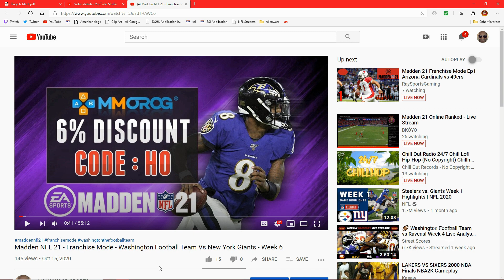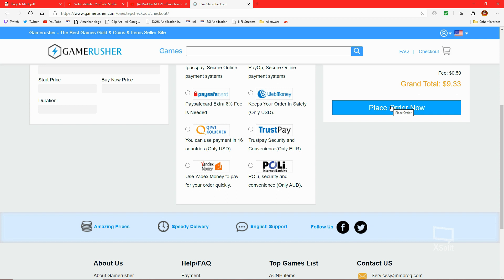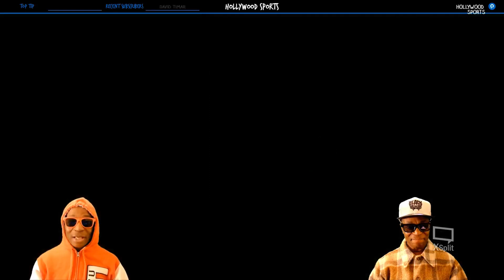Wildcard Wednesday 3 - Bobby & I Are Playing NHL 21 - True TV Style Broadcast - Blackhawks Vs Kings